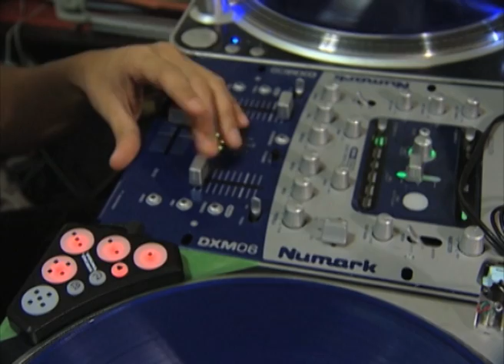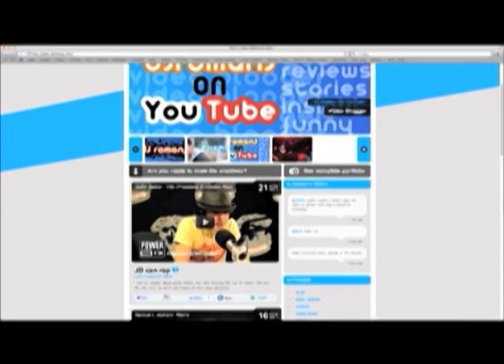Interview with DJ Roman J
This is an interview I had to do with a Film student from BCIT